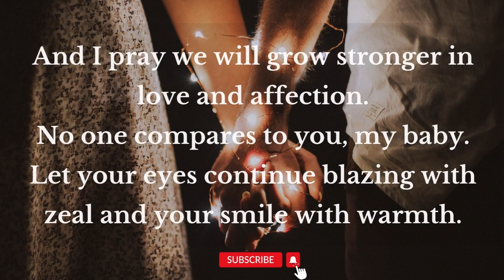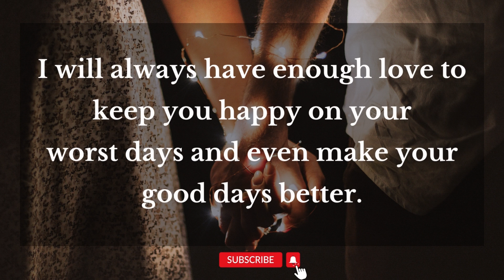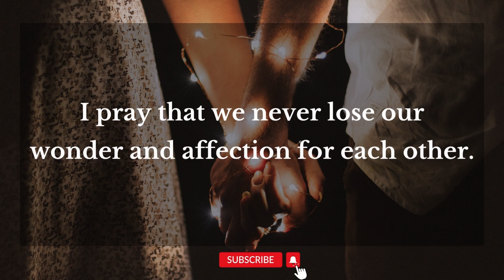Dm to Df Message - "You Are Truly..." 💌| Divine Masculine to Divine Feminine | Dm Love Letter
Dm to Df Message 💌| Divine Masculine to Divine Feminine | Twin Flame Reading | Dm Df | Dm Love Letter
On this Stunning Talks channel, I will be sharing with you all divine masculines - divine feminine current energy channeling and twin flame concept along with guidance ✍️.
This message is shared by Divine Masculine To Divine Feminine. Video cover emotional to experience this dm to df message. I hope you enjoy this message.
Stunning Talks Channel every day narrates dm to df message twin flame. Find out what the divine masculine has to say to the divine feminine, Basically - DM to DF Message for today. 👩‍❤️‍💋‍👨💌
dm df
dm message to df today
dm tarot
dm reading
reading love
love masculine
tarot reader
soulmate love reading
flames reading
flame reading
masculine reading
love reading
twin flame
twin flames
twin flames 11:11
happy twins 11:11